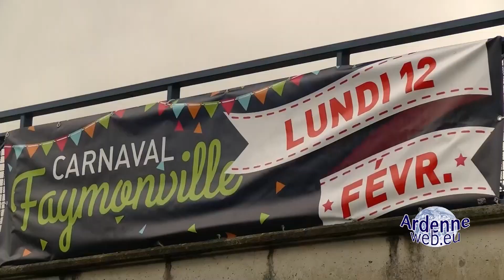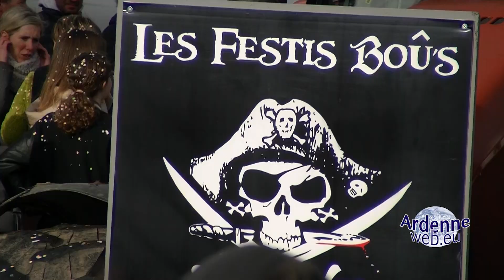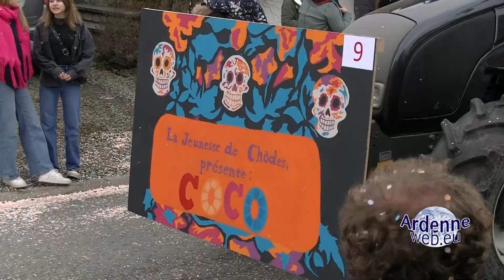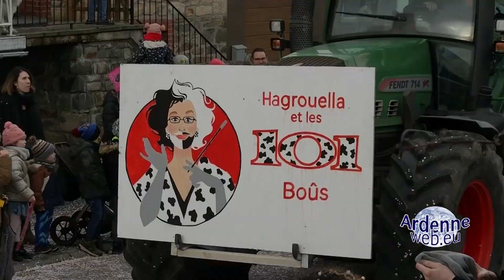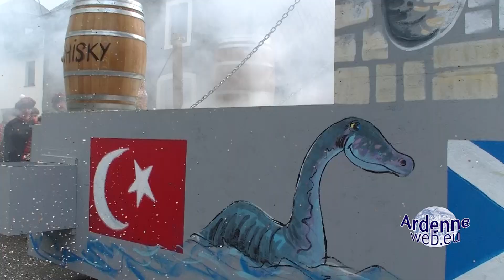20240212 Faymonville carnaval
Carnaval de Faymonville de ce lundi 12 février 2024
lien reportage